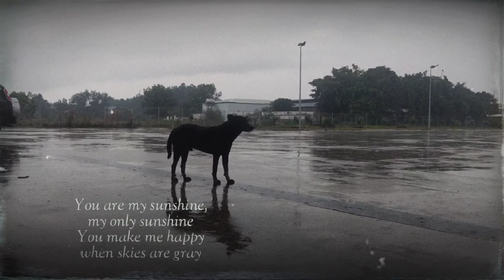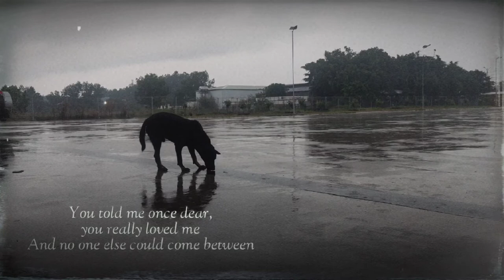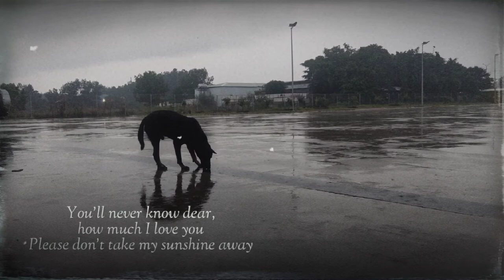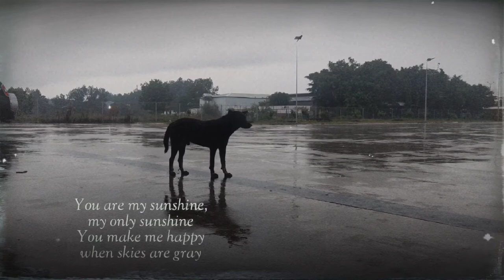Boulevard 706 - LOFI OLDIES CHILL MUSIC - YOU ARE MY SUNSHINE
RETRO MUSIC PLAYING FROM NEIGHBOR’S HOUSE IN RAINING NIGHT–NGHE NHẠC HAY NHÀ HÀNG XÓM TRONG ĐÊM MƯA
LYRIC|| CHILL MUSIC GUITAR ACOUSTIC COVER || TÌNH CA BẤT HỦ
Many thanks to:
• Best if you listen with your 🎧
• Hay hơn khi nghe với tai nghe 🎧
• The video is made for relaxation, stress relief, concentration and comfort. And all of this is done with audio stimulation and beautiful visuals crafted specially to give you the best vibes and feelings.
• Video được thực hiện nhằm mục đích thư giãn, xả stress, tạo sự tập trung và thoải mái. Và tất cả những điều này được thực hiện với sự kích thích bằng âm thanh và hình ảnh đẹp mắt được để mang đến cho bạn những rung cảm và cảm xúc tuyệt vời nhất.
• Audio and visual editing, animation, effects, made loop and editing by: BOULEVARD 706
• Chỉnh sửa âm thanh và hình ảnh, hoạt ảnh, hiệu ứng, tạo vòng lặp và chỉnh sửa bởi: BOULEVARD 706
• This video is made for sleeping - studying - vibing - chilling - relaxation - backgrounds - visualisation! oldies music playing from neighbor's house and it is raining outside. Oldies music playing in neighbor's house but you are in a dream
• Video này được thực hiện để ngủ - học tập - vibing - lạnh - thư giãn - hình nền - hình ảnh! nhạc xưa phát từ nhà hàng xóm và bên ngoài trời đang mưa. Nhạc Xưa chơi trong nhà hàng xóm nhưng bạn đang ở trong một giấc mơ.
• Tất cả âm thanh và hình ảnh được sử dụng đều không có Bản quyền hoặc được sử dụng theo luật Sử dụng hợp pháp hoặc chúng là một phần của miền công cộng
• All of this combined into something unique and new, is my work. Please don't confuse this!
• Tất cả những điều này kết hợp thành một cái gì đó độc đáo và mới mẻ, là công việc của tôi. Xin đừng nhầm lẫn điều này!
➤ Không có hình ảnh, âm nhạc và video clip nào được tạo / sở hữu bởi chúng tôi.
➤ Video này hoàn toàn là do người hâm mộ làm ra, nếu bạn (chủ sở hữu) muốn gỡ video này xuống, vui lòng LIÊN HỆ TRỰC TIẾP với chúng tôi trước khi làm bất cứ điều gì. Chúng tôi sẽ trân trọng loại bỏ nó.